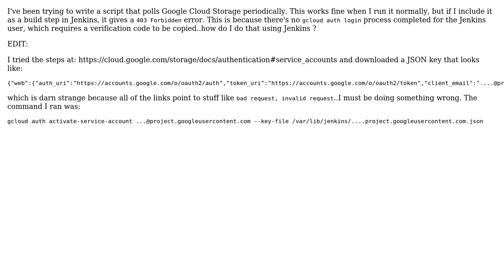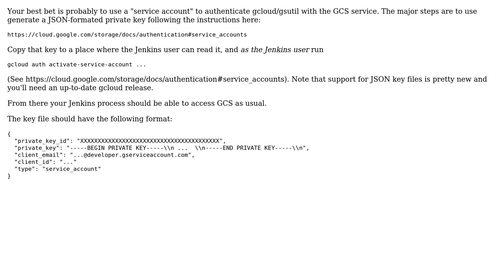use gcloud with Jenkins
With thanks & praise to God, and with thanks to the many people who have made this project possible! | Content (except music & images) licensed under CC BY-SA | Music | Images & others | With thanks to user previouslyactualname user Jeffrey Vaughan and the Stack Exchange Network Trademarks are property of their respective owners. You are responsible for your own actions.